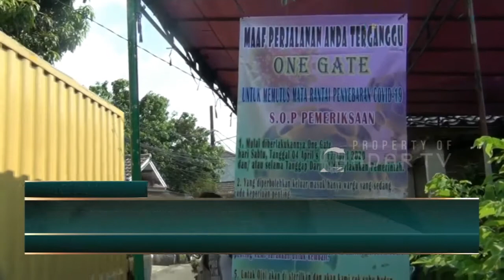SEJUMLAH OJEK ONILNE DISEMPROT CAIRAN DISINFEKTAN